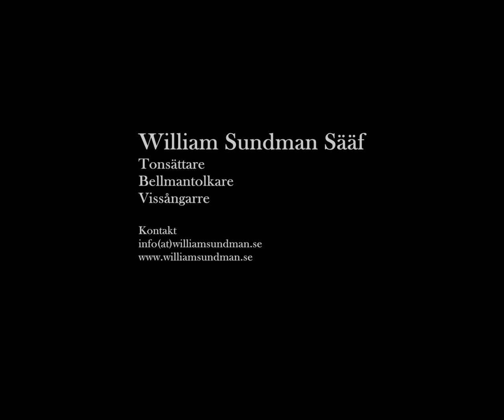"Övfer loppan" - Carl Michael Bellman (ur Ungdomsdikter 2)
Swisha ditt bidrag till 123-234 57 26 så kan jag fortsätta jobba för att hålla vistraditionen levande.   NY BELLMAN-SKIVA UTE 4 APRIL 2025.

Poesi om Loppor. Ur Bellmans ungdomsdiktning. Melodin är densamma som  Sång 61 Se god dag min vän och frände.

William Sundman Sääf spelar på fester, middagar, dop, bröllop, begravningar, evenemang, äldreboenden etc, mestadels i Stockholmsområdet, men också i hela Sverige. Komponerar även på beställning och är STIM-ansluten och invald medlem i FST (Föreningen Svenska Tonsättare) och YTF (Yrkestrubadurernas förening).